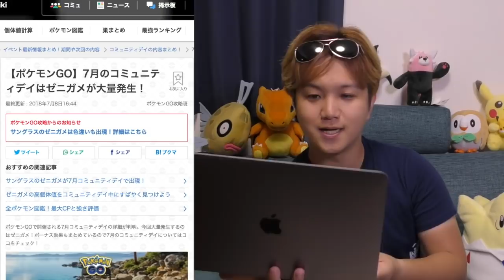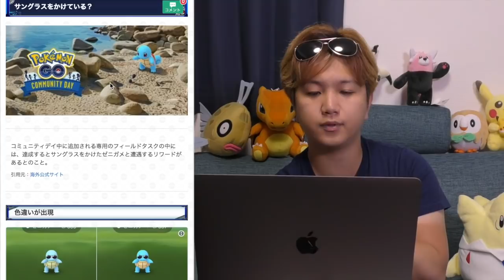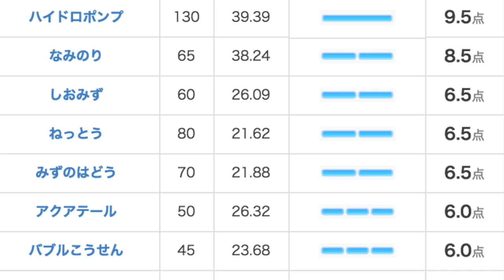フリーザー弱体化でレイドが楽々!?ゼニガメ色違いが厳選しやすいらしい【ポケモンGO】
編集：やす